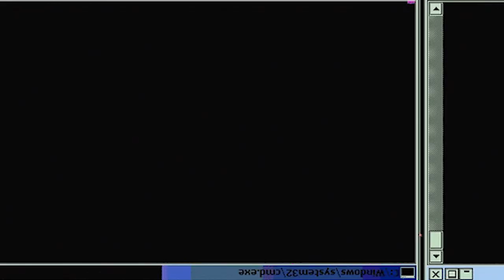YOU LITTLE... | Ace of Diamond Season 1 Episode 29 | Reaction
Sawamura finally comes out to play, and he magnificently takes out the Akikawa batters. To reciprocate, the Seido batters commence their counterattack. As Miyuki stands at bat, he thinks, "If I were calling plays for this pitcher..." Will he get it right?

-Double Dragon